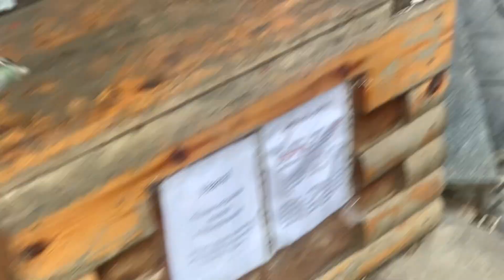19 марта 2024 г. морская рыбалка на черном море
Привет, рыболовы и не только! Добро пожаловать на мой канал, Если вы хотите поддержать развитие канала и помочь с приобретением нового снаряжения, я буду рад любой помощи.